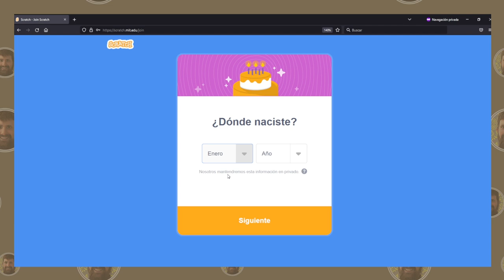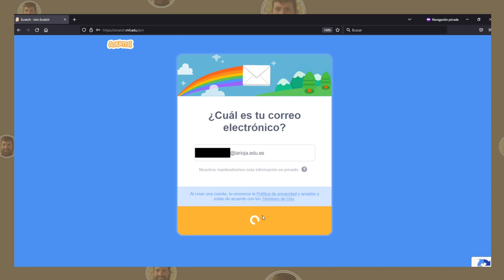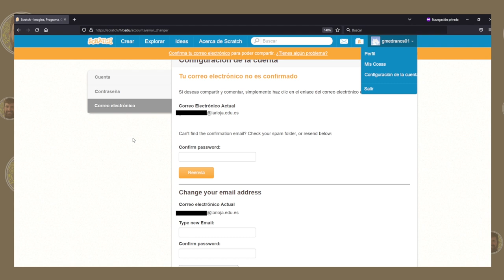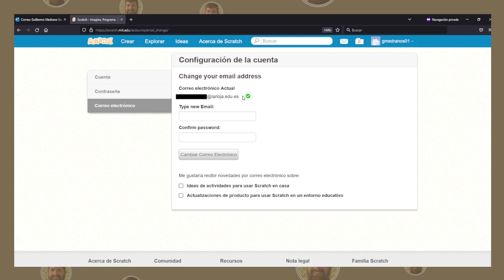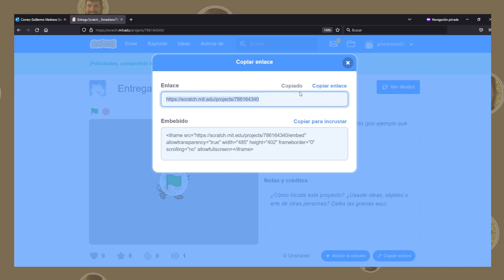Valida tu cuenta y comparte en Scratch a partir de 2022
Valida tu cuenta y comparte en Scratch, para compartir vuestros proyectos y poder entregar los trabajos a tu profesor. Para cualquier usuario y particularmente para alumnos de @larioja.edu.es
00:00 Introducción
0:51 Unirse en
2:38 Crea un mini proyecto de prueba
3:19 Problema inicial de no poder compartir
3:43 Enviar el correo de validación
4:09 Entra en tu correo y pincha
4:51 Comprobación de validación en Scratch
5:02 Comparte la url de tu proyecto
6:02 Conclusiones finales